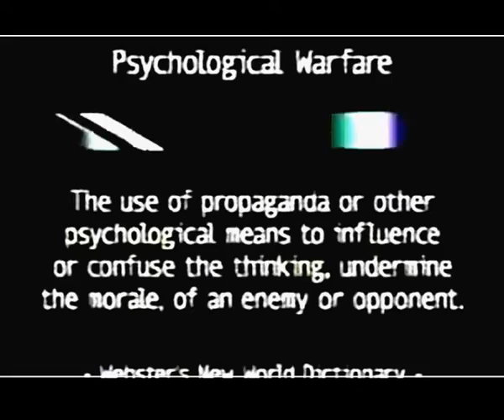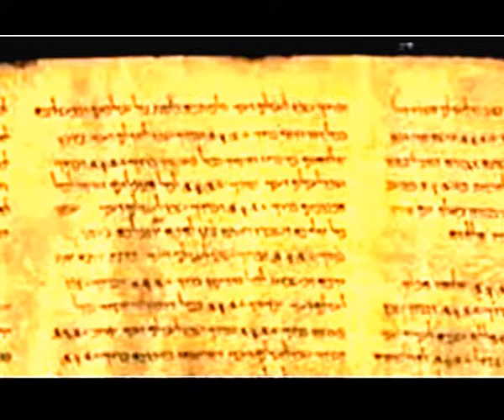Nothing is over !!!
For too long we have been told lies.
Belgian stamp

Postal Propaganda: Belgian "Super-man" squints hard to see his non-existent country. No such luck, Baudy.

The existence of the supposed European country of Belgium has been taken as gospel for years by members of the Liberati. It has long been held up as a shining example of Liberal philosophies in action. However, now is the time the truth be known. Belgium doesn't exist.

Belgium is, and has always been, a leftist ruse; a device applied to propagate the Liberal agenda throughout the world. Hijacking a real country for this use would be difficult at best; the people living there wouldn't stand for it (i.e. the fall of communism.) Thus the idea to invent an imaginary country, insert it into the global consciousness through the perversion of history, and use it as a tool of manipulation was born.

Using the assumed voice of a nation, the Elite Left seeks to insinuate itself into world discussions, quietly changing the topic of conversations with a casual remark here, a whisper there. Need proof? The fictitious country was a founding member of the European Community (which is, as you should be aware, step one in the march to the One World Government,) most of who's governing institutions are supposedly based in Brussels. As are the headquarters of the Customs Cooperations Council (an Orwellian name if I ever heard one,) and other international bodies, unimportant and seemingly harmless now, that will have unaccountable jurisdiction to pass regulations and levy tariffs (read "taxation without representation") over any future global citizens.